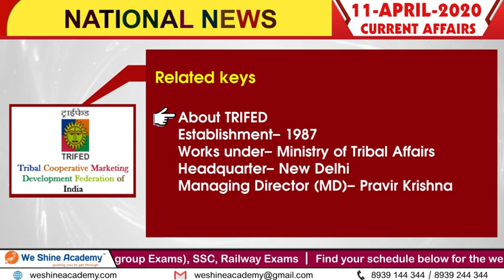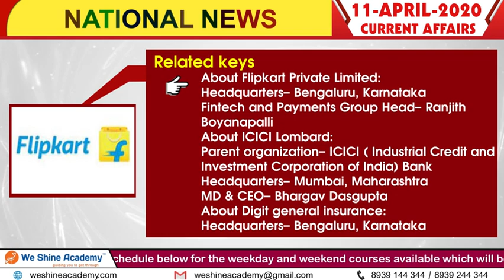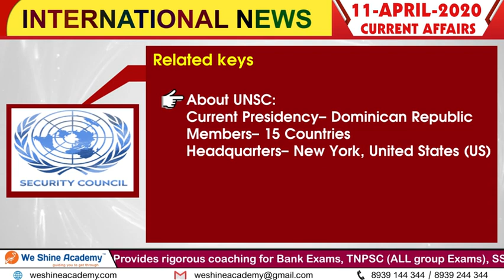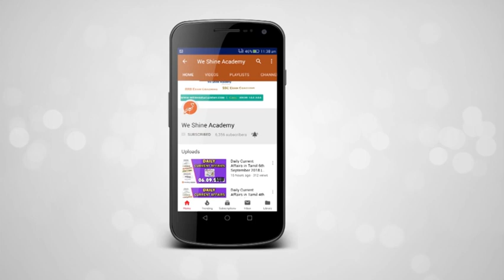Daily Current Affairs in English 11th April 2020 | BANK, RRB, SSC | We Shine Academy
We Shine Academy Watch Daily Current Affairs in English 11th April 2020, from the Experts of Best TNPSC Coaching Center in Chennai.

notification/

Category